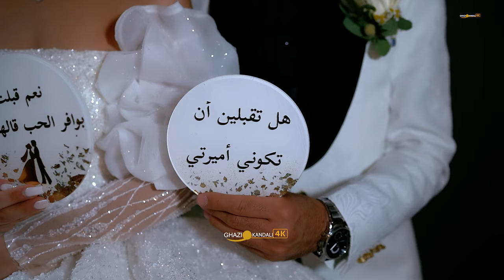Clip Dia & Ahlam by Ghazi Kandali 4K-(Ultra HD)